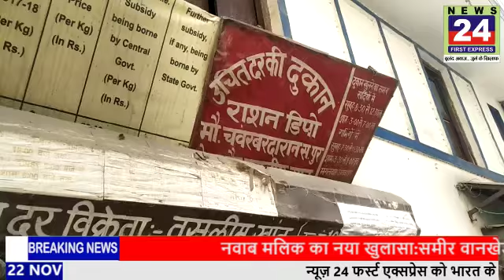सैकड़ो लोगो के कोरोना वैक्सीनेशन के टीके बोले मन्सूर बचाव ही बीमारी का उपाय है NEWS 24 FIRST EXPRESS